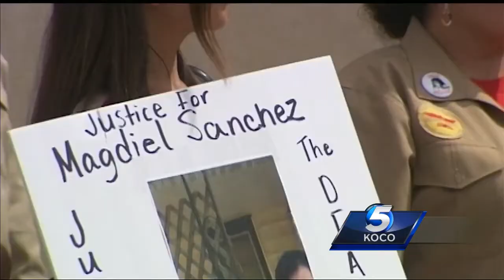Hundreds march, demand change after officer fatally shoots deaf man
Hundreds of people protested Sunday outside the Oklahoma City Police Department, demanding change after last week’s deadly shooting of Magdiel Sanchez, a deaf man.